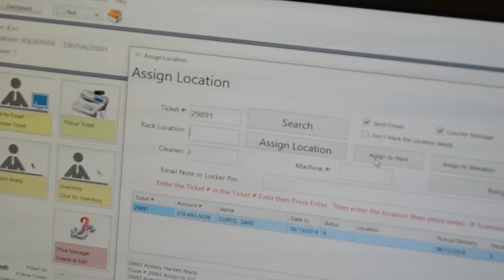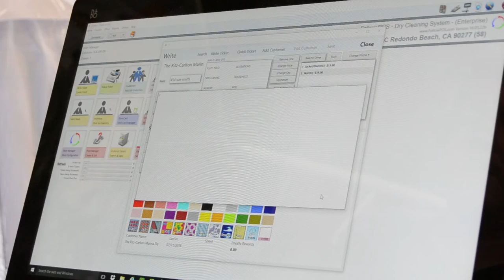Vivaldi Follow POS - Promo